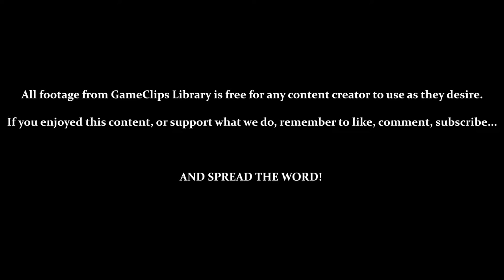Tournament Mode (Pt. 2) — Panzer Paladin (Steam) — GameClips Library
This Clip's Contents:
- Finishing Tournament Mode (Matches 12 - 17)
     - 0:16 — Vs. Putrid Paladin
     - 2:10 — Vs. Pazuzu
     - 4:13 — Vs. Furfur
     - 6:53 — Vs. Charon
     - 8:15 — Vs. Beelzebub
     - 9:46 — Vs. Ravenous (Pt. 1)
     - 10:33 — Vs. Ravenous (Pt. 2)

Miscellaneous Content:
- 6:02 — Timer Is Just For Points (Running Out Doesn't End Mode)